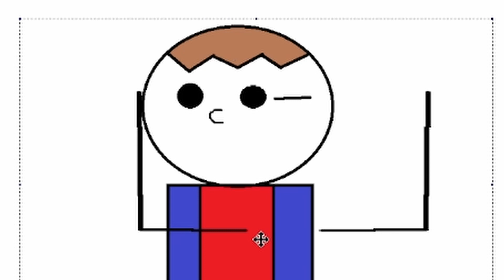idk what videos to do next so here is me dancing to Turtles in time music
First video of the 2023 and. that's it
I got some ideas for video idea so be patient with me.